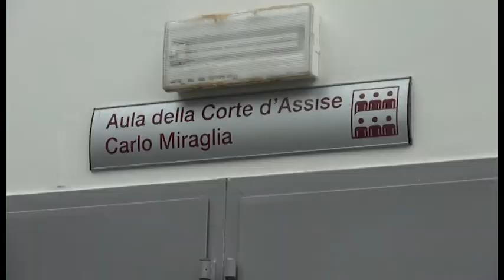Gratien, interrogatorio in Assise: complotto, segreto della confessione e dolore della famiglia